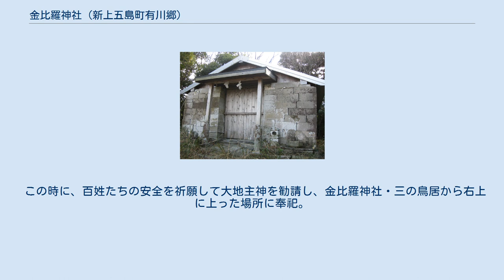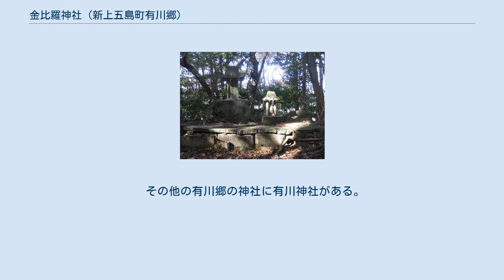金比羅神社 (新上五島町有川郷)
金比羅神社（こんぴらじんじゃ）は、長崎県新上五島町有川郷上有川地区に鎮座する神社である。
また、当社神域内に鎮座する大地主神社（おおとこぬしじんじゃ）についても記述する。
 大己貴命、金山彦命を主祭神に祀る。
 創建は宝暦4年（1754年）11月。
その他の社記・縁起等は安政4年（1857年）の上有川大火において焼失したため不詳。
 本殿 明治7年（1874年）5月、無格社に列せられる。
 桜ヶ岳の西の支峰を神域とし、8合目付近に拝殿、頂上付近に本殿がある。
また、大正期には鯨の顎骨を使用した鳥居が建立されていたことが、古写真などで確認できる。
 4月17日の例祭には有川神楽が奉納される。
有川神楽は国の選択無形民俗文化財にも指定された五島神楽に含まれる。
 大地主神社 万治2年（1659年）から元禄3年の間の有川・魚目海境論争で、3度に渡る江戸公訴の資金を賄うにあたって、上有川・高崎地区の百姓たちは山から薪材を切り出し、これを宇久島の鯨組に売却して不足分の公訴資金に充当した。
 この時に、百姓たちの安全を祈願して大地主神を勧請し、金比羅神社・三の鳥居から右上に上った場所に奉祀。
現在では2基の石祠が祀られており、毎年2月17日の例祭の後には上有川・高崎両地区の役員が会合して、その年の山や畑の作物等に関する諸取り決めがなされている。
 地区の住民からは「御岳様（ちょんたけさま）」と呼ばれており、「御岳」とは当社が鎮座する桜ヶ岳の古称であると伝えられている。
 その他の有川郷の神社に有川神社がある。